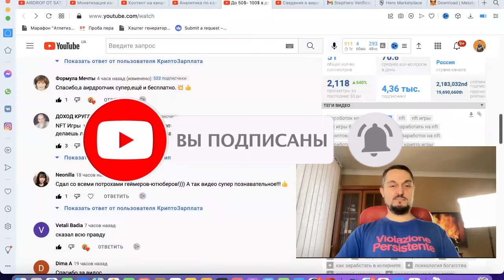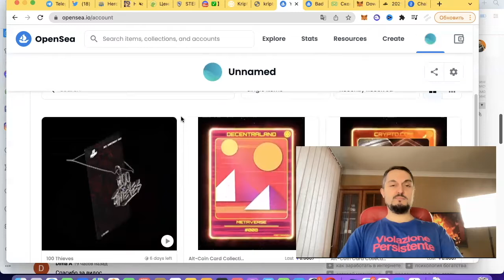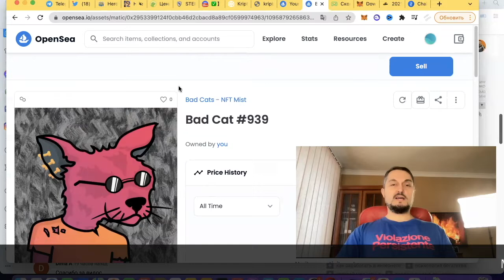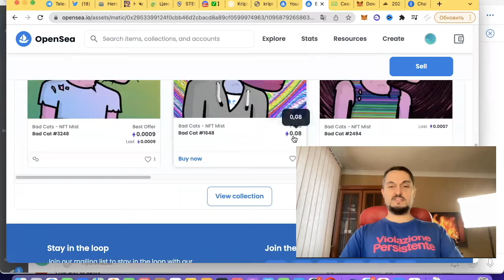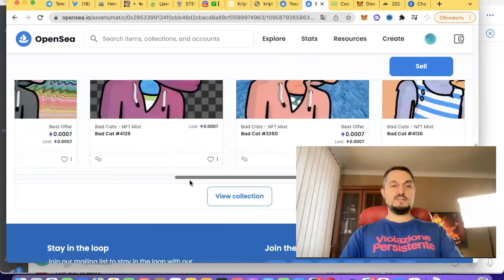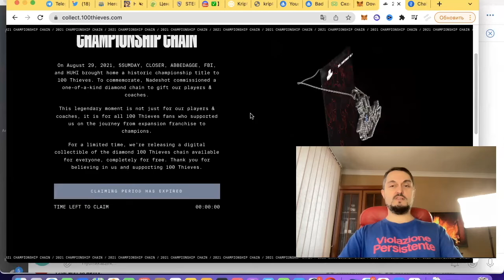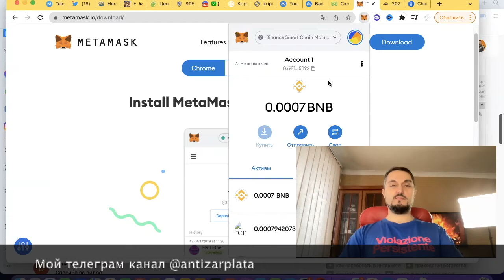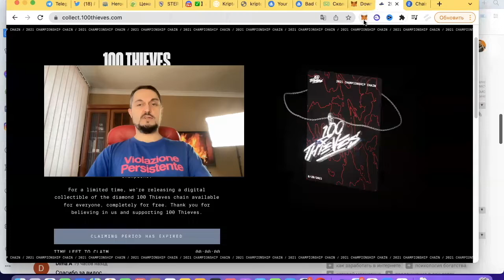Nft как заработать без вложений и что такое нфт? Криптовалюта для начинающих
В видео рассказал что такое nft и как заработать криптовалюту начинающим, без вложений, на крипто тренде этого года.

В рубрике - Криптовалюта для начинающих поделился своим опытом как я зарабатываю nft без вложений и не тратя на это много времени.